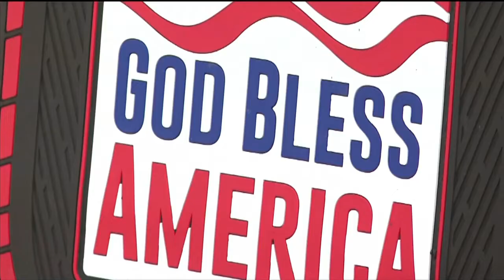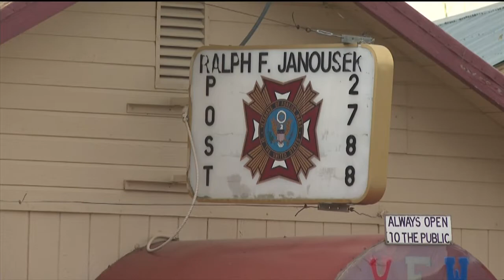Veterans sleep out over the weekend in Fremont County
Fremont County veterans spent the past three nights sleeping outside to raise money and goods to help homeless veterans and their families.